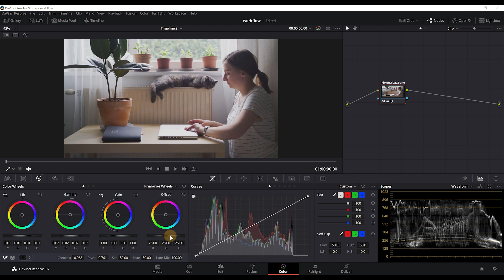Normalizzare una clip (luma) | Color | Davinci Resolve ITA